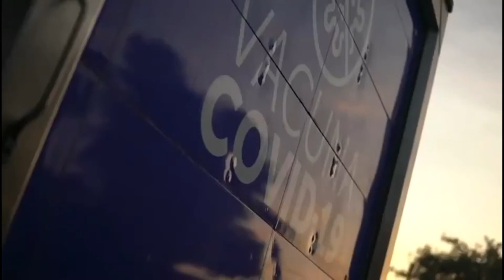Opiniones encontradas ante donacion de vacunas a Honduras